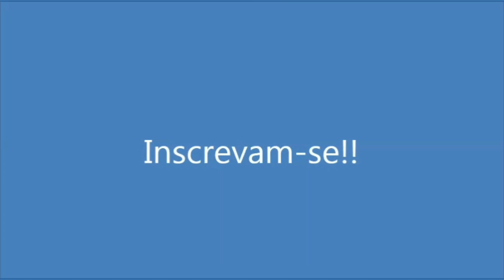Batata doce assada. Receita fit. Por Solange Silva.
Ingredientes:
Batata doce cozida
Sal
Azeite de oliva
Orégano
Queijo ralado(opcional)
As quantidades dos ingredientes são conforme a necessidade.
Assar em forno de 200º por 20m.

Ingredients:
Baked sweet potato
salt
Olive oil
Oregano
Grated cheese (optional)
The quantities of the ingredients are as needed.
Bake in a 200º oven for 20m.

Ingredientes:
Boniato al horno
sal
Aceite de oliva
Orégano
Queso rallado (opcional)
Las cantidades de los ingredientes son las necesarias.
Cocer en horno a 200º durante 20m.

Moet asseblief nie vergeet om u like te laat nie, en as u nog nie geregistreer is nie, teken in, dit is baie belangrik vir die groei van die kanaal. 'N Soen en bly by God!

Bestanddele:
Gebakte patat
sout
Olyf olie
Oregano
Gerasperde kaas (opsioneel)
Die hoeveelhede bestanddele is volgens behoefte.
Bak in 'n 200º-oond vir 20 m.

Bitte vergessen Sie nicht, Ihr "Gefällt mir" zu hinterlassen. Dies ist sehr wichtig für das Wachstum des Kanals. Ein Kuss und bleib bei Gott!

Zutaten:
Gebackene Süßkartoffel
Salz-
Olivenöl
Oregano
Geriebener Käse (optional)
Die Mengen der Zutaten sind nach Bedarf.
Im 200º-Ofen 20 m backen.

من فضلك لا تنسى ترك اعجابك ، واذا لم تكن مسجلا بعد ، قم بالاشتراك ، فهذا مهم جدا لنمو القناة. قبلة وابق مع الله!

مكونات:
بطاطا حلوة مشوية
ملح
زيت الزيتون
توابل
جبن مبشور (اختياري)
كميات المكونات حسب الحاجة.
تخبز في فرن 200 درجة لمدة 20 م.

উপকরণ:
বেকড মিষ্টি আলু
লবণ
জলপাই তেল
ওরেগানো
গ্রেটেড পনির (alচ্ছিক)
প্রয়োজনীয় পরিমাণে উপাদানগুলি প্রয়োজন হিসাবে রয়েছে।
20 মিটার জন্য 200 a ওভেনে বেক করুন।

채널 성장을 위해 매우 중요합니다. 키스하고 하나님과 함께하십시오!

성분 :
구운 고구마
소금
올리브유
오레가노
강판 치즈 (선택 사항)
성분의 양은 필요에 따라 다릅니다.
200º 오븐에서 20 분 동안 굽습니다.

Thành phần:
Khoai lang nướng
Muối
Dầu ô liu
Rau kinh giới
Phô mai bào (tùy chọn)
Số lượng của các thành phần là cần thiết.
Nướng trong lò 200º trong 20m.